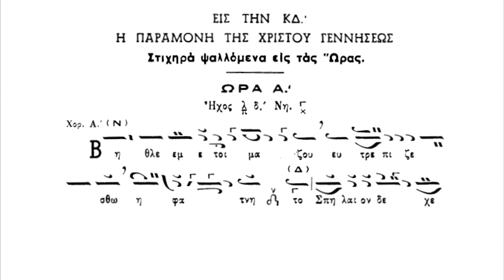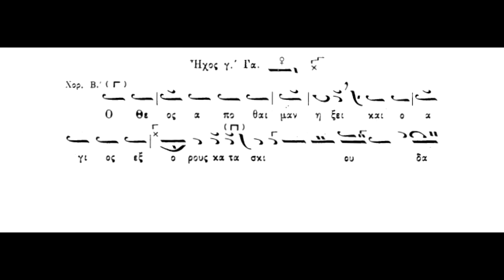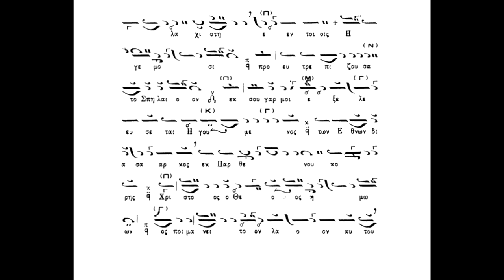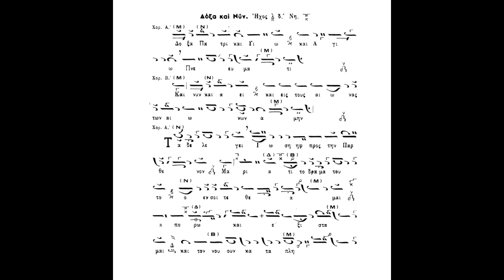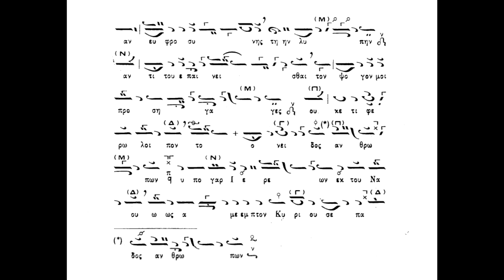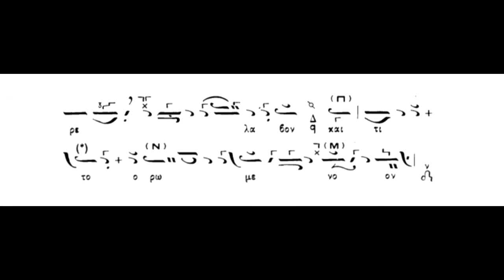Η παραμονή της Χριστού Γεννήσεως,Ώρα Α΄,Πανάρετος Φιλοθεΐτης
Η παραμονή της Χριστού Γεννήσεως,Ώρα Α΄,Πανάρετος Φιλοθεΐτης               ( βιβλίον Αθανασίου Καραμανή)